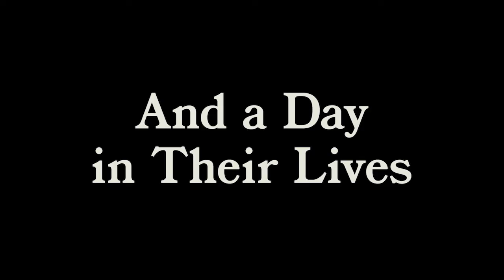The Claw's Corner with Guests Mike & Bernadette Byrne Part 2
In this edition of The Claw's Corner - Host Rich "The Claw" Cyr continues his chat with Mike and Bernadette Byrne, the authors of "The Birth of The Beatles Story Book" and the founders of The Beatles Story Exhibition.

Do not miss Rich’s book, "Confessions of a Frenetic Mind" available now

Show some love for Elmwood!  It's your support that keeps content like this coming!  -